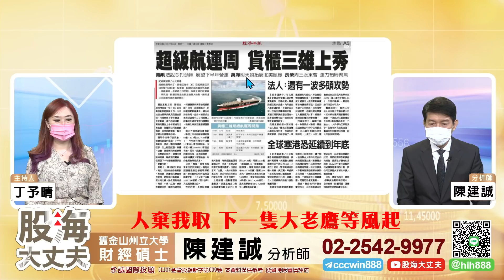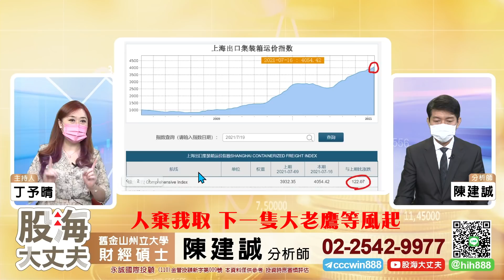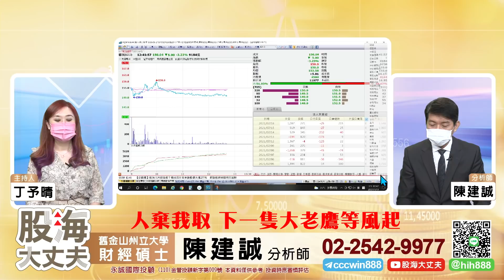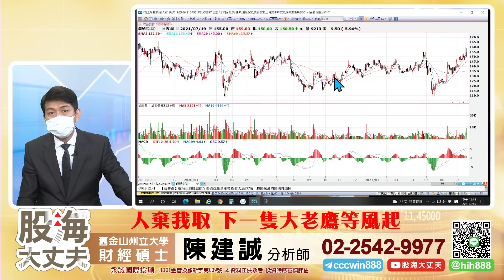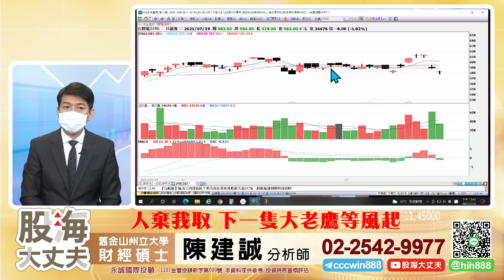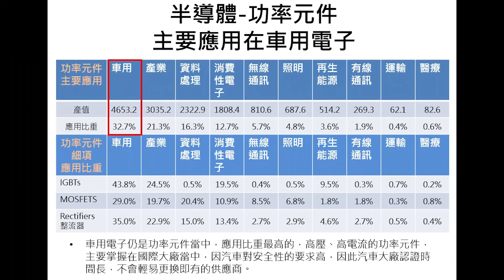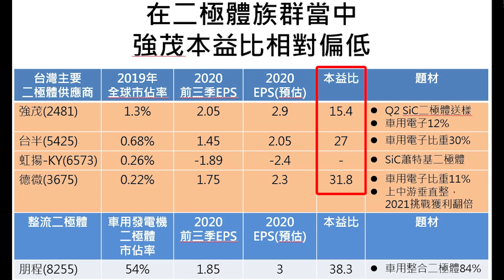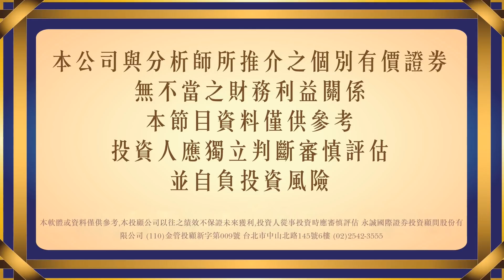航運超級周真假利多費半修正危機是轉機賺完創惟、新唐 接下來?《股海大丈夫》陳建誠分析師 20210719